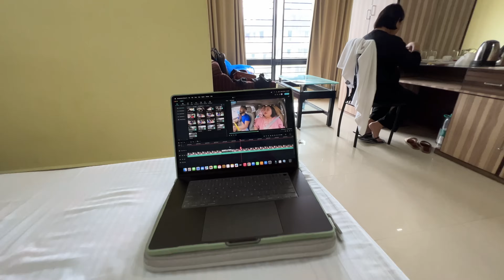| Tinchuley ko bato ghar farkinda KUHIRO ley bijok paryo 😟😖| @basantvlogs |